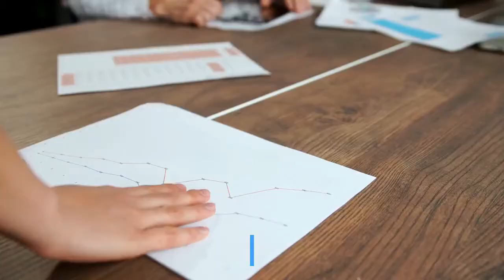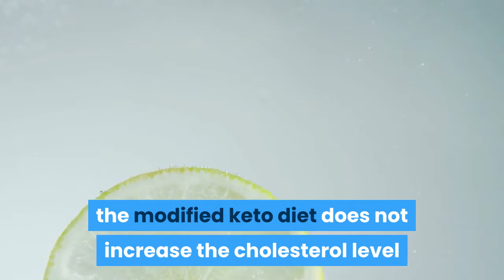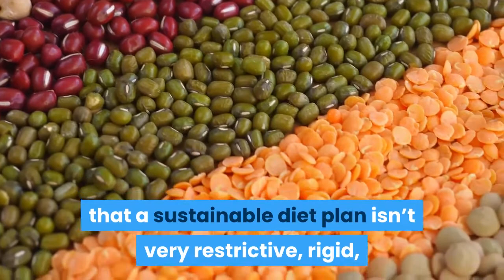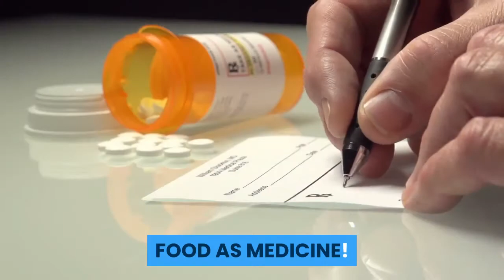8 Dieting & Weight Loss For Beginners. Keto & Ketogenic Diet, Good Food, Look Good, With Nutrition.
Do you like to Look Good, Feel Good, and be Healthy?
If you answered yes to any questions above, keep reading because you have landed on the right page.
You will find all the solutions to your eating problems here.

This video  is part of a video  series, “Anti-Inflammatory Diet and Weight Loss For Beginners.”
All the Videos in the series are directed to help you manage your weight loss and other health care needs using foods and diets.

There are over 80 Videos in this series.  They are based on the following Dieting and Weight Loss books, which are published on Amazon.com by Dizzy Davidson.
For eBooks or print books, just go to Amazon.com and search for Dizzy Davidson.
And to listen to the audiobooks, go to Audible.com and search for "Dizzy Davidson".

1. Dieting and Weight Loss for Beginners
2. Mediterranean Diet and Weight Loss for Beginners
3. Keto Diet and Weight Loss for Beginners
4. Paleo Diet and Weight Loss for Beginners
5. Mediterranean Diet and Weight Loss for Beginners
6. Dash Diet and Weight Loss Basics
7. Vegan Diet and Weight Loss for Beginners
8. Low Carbs Diet and Weight Loss for Beginners
9. Diabetes Diet and Weight Loss for Beginners
10. Anti Inflammatory Diet and Weight Loss for Beginners

These Video s are targeted towards specific dieting programs. Each program is tailored to achieve one or more objectives for you.
Some benefits of dieting are common to all dieting programs. As a result, those benefits are also common to all these Videos.  There are also those benefits that are specific to each of the dieting programs.

Some of those common benefits to all are:
Weight Loss, Good health, Good Looks, Happiness, Longer Life, and Increased strength and stamina.

Dieting involves many things about your eating programs.
• The Foods you eat
• The foods you should not eat
• Your Shopping lists
• Your Eating Schedules
• Quantity of Your foods
• Quality of foods You eat
• What you should and should not drink

This particular Video, “The Anti-Inflammatory Diet and Weight Loss For Beginners.” The ANTI-INFLAMMATORY diet is based on the types of foods presumed to have been eaten by early humans, consisting chiefly of meat, fish, vegetables, and fruit, and excluding dairy or grain products and processed food.

However, it’s best for you to get this Video, to see for yourself that the time your spend reading it will be the time you will remember and cherish all your life.
To fully enjoy this rare gem of a Video, go ahead, scroll to the top and add the Video to your shopping cart.
I am sure that you will be happy about it.
Happy Watching.

Note:
 If you buy any of the products we have linked through the links we have here, we might receive some commission from the seller at no extra cost.  You will pay the same price regardless.